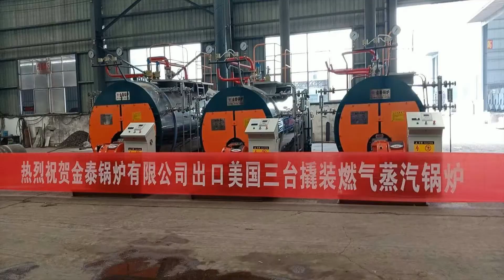horizontal thermal oil boiler， thermal oil boiler， steam boiler，natural gas industrial steam boiler